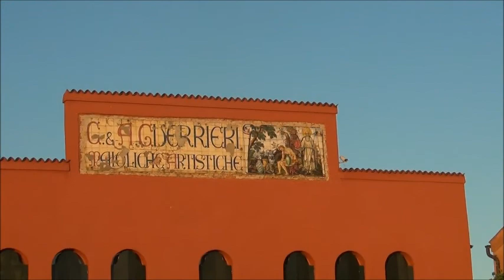Wenecja- widokowe pływanie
Wyprawa Włochy- 15 dni, 5384 km